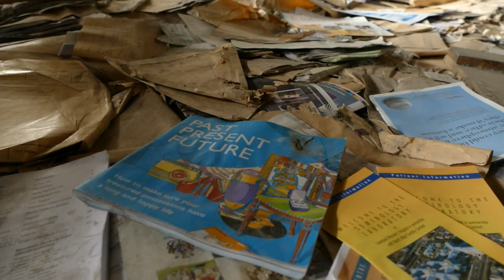EN: Urban Exploring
Deividas Toleikis explained his fasanation with photography and insight into the rise urban exploring in the city of Liverpool.